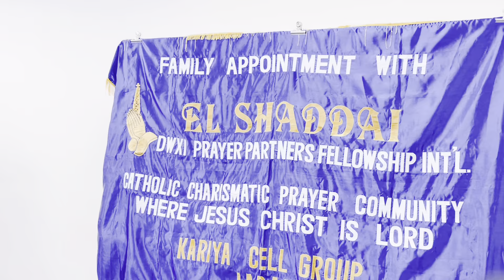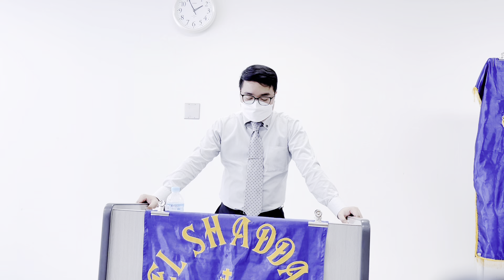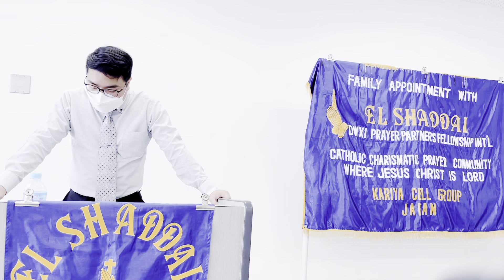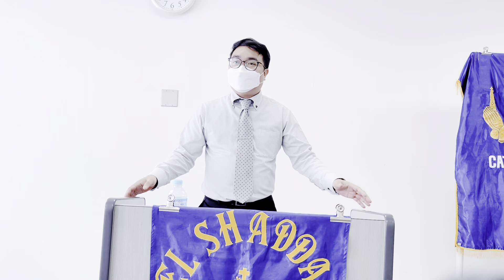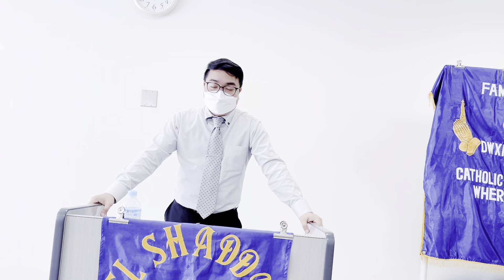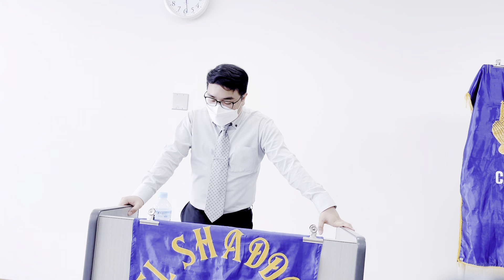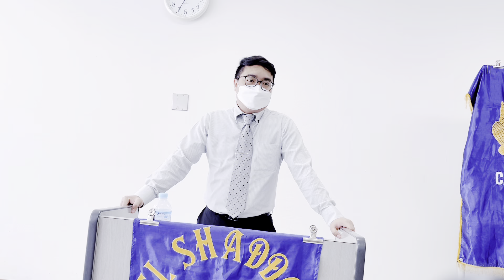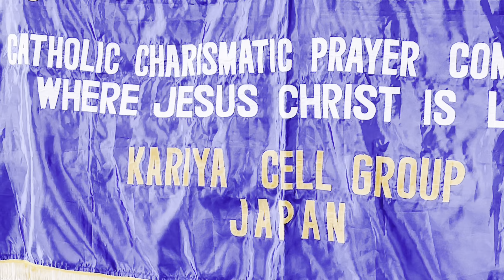Prayer Meeting at Kariya with Disciple Bro. Angelo Macario Part 2